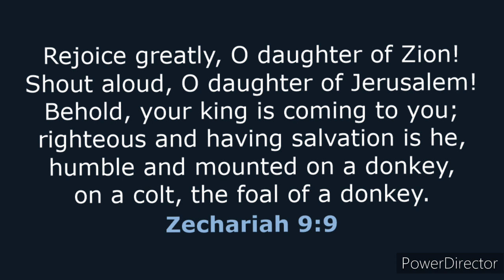There is NO holy spirit without repentance to the New Covenant